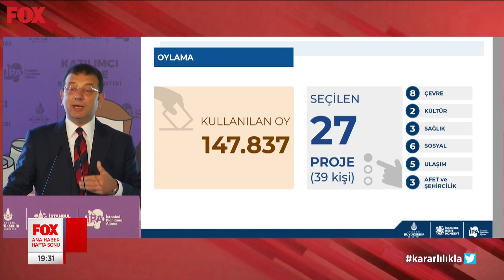İmarsız su havzasına TOKİ projesi... 11 Eylül 2021 Gülbin Tosun ile FOX Ana Haber Hafta Sonu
İmamoğlu: ''Dava açacağız, ve alanı deşifre edeceğiz...'' Gülbin Tosun ile FOX Ana Haber Hafta Sonu 11 Eylül 2021 Cumartesi bülteni yayında hemen izle!